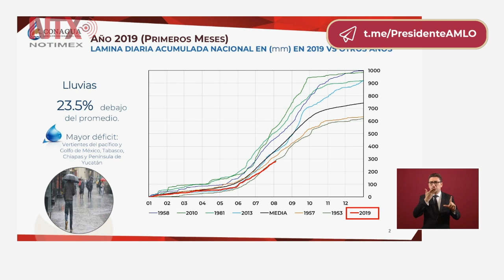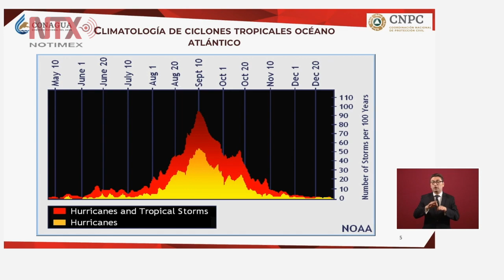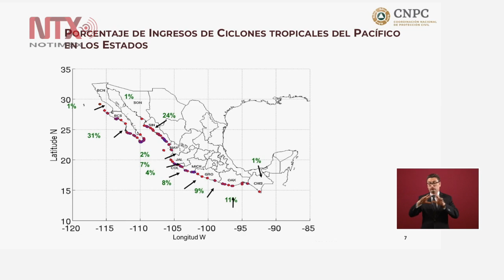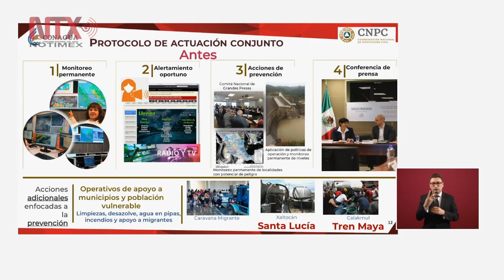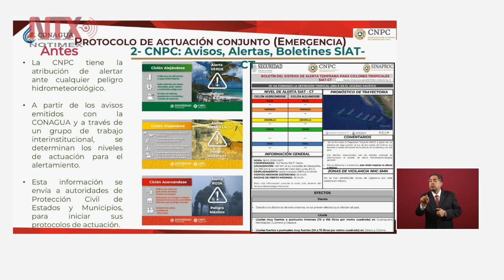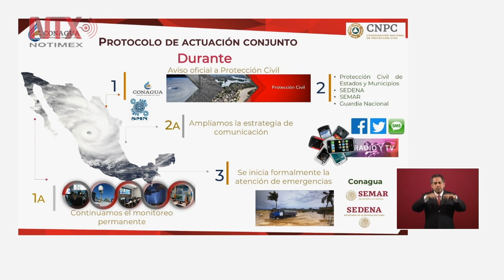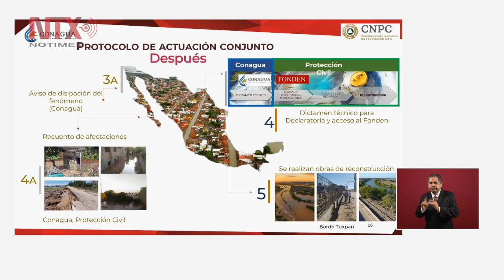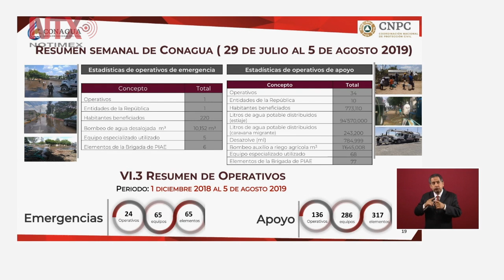Conferencia de Prensa de AMLO, 8 agosto 2019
Ante las marchas y bloqueos de organizaciones campesinas previstos para este jueves en diversos puntos del país, el presidente Andrés Manuel López Obrador sostuvo que en el tema de la entrega de fertilizantes “no hay marcha atrás” y se hará de manera directa a los campesinos.